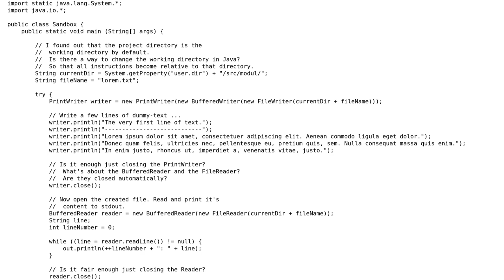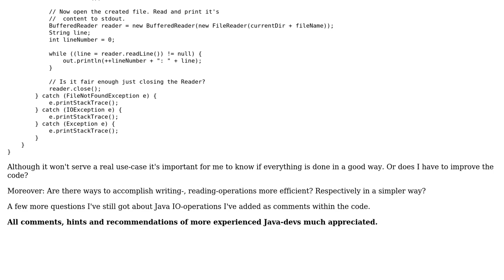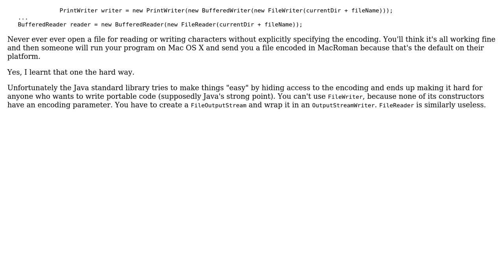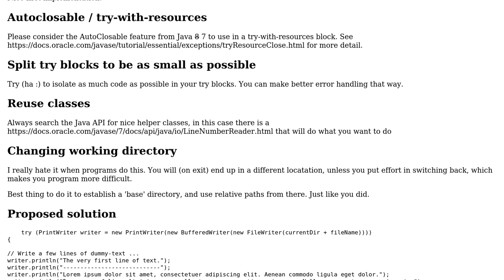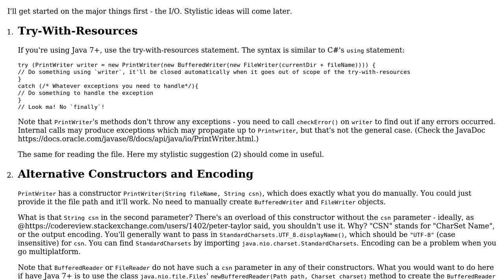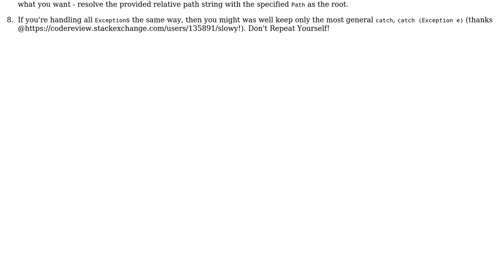Code Review: Writing and reading of character files (4 Solutions!!)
Code Review: Writing and reading of character files

With thanks & praise to God, and with thanks to the many people who have made this project possible! | Content (except music & images) licensed under CC BY-SA | Music | Images & others | With thanks to user Tamoghna Chowdhury user t3chb0t user Rob Audenaerde user Peter Taylor user mtj user michael.zech and the Stack Exchange Network Trademarks are property of their respective owners. You are responsible for your own actions.